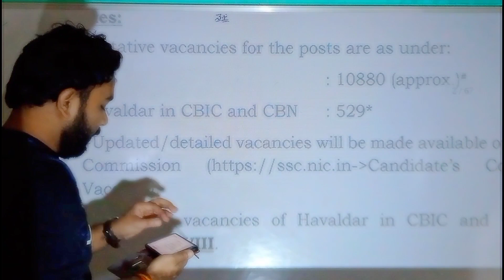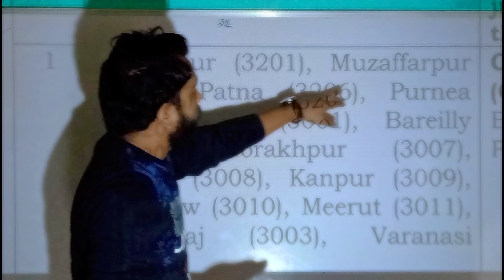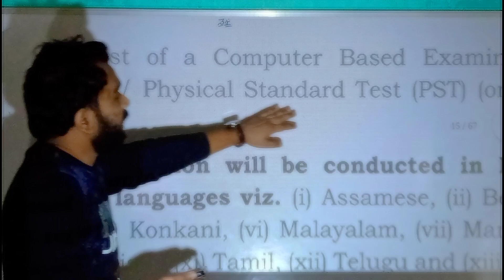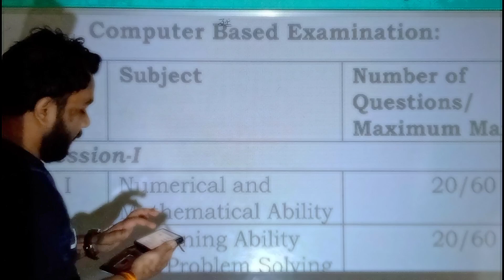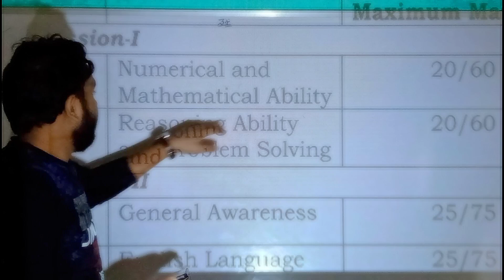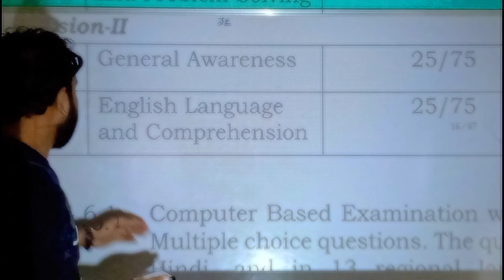Ssc Mts exam 2023 || scheme of examination || ssc fee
Ssc Mts exam 2023 || ssc Mts || scheme of examination || ssc fee